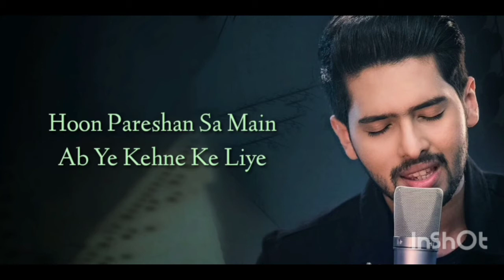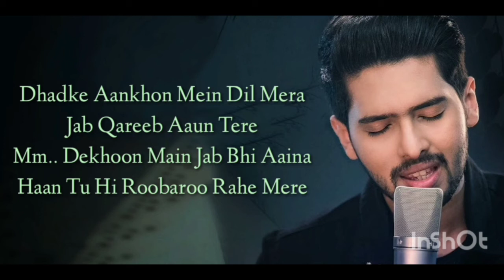Tu Zaroori (Cover)-Lyrics | Omar Saeed | Armaan Malik | Zid | Sunidhi Chauhan,Sharib-Toshi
Song :Tu Zaroori
Singer : Armaan_Malik
Lyrics : Omar Saeed
Movie : ZID